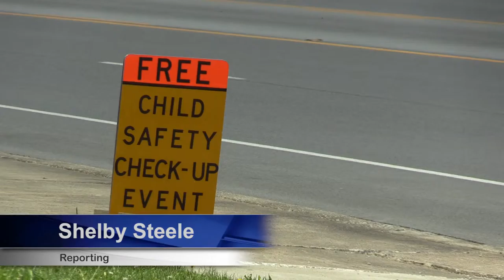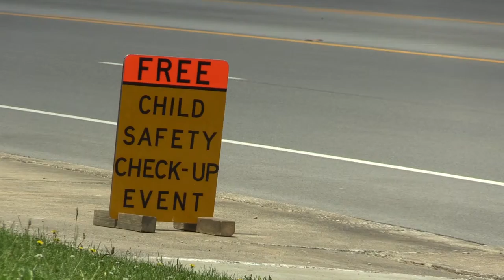Child safety seats